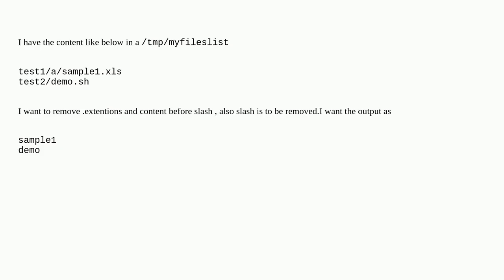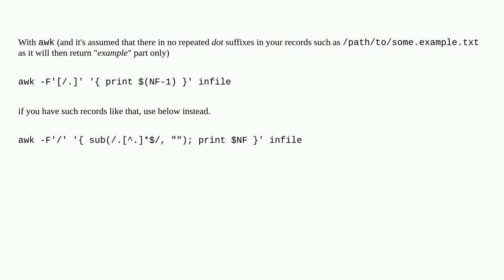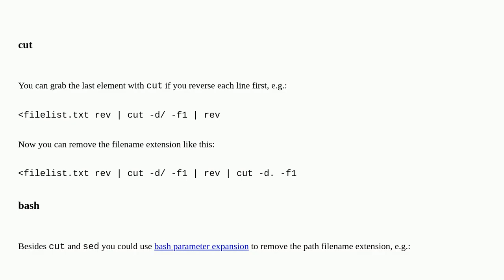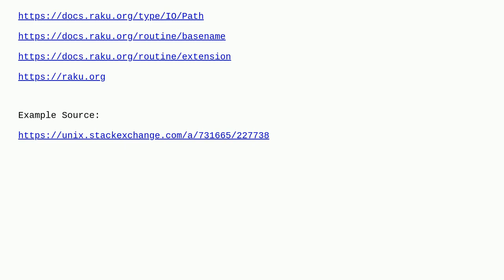Unix: linux command using trim / cut / sed to cut few data in a file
linux command using trim / cut / sed to cut few data in a file

A special thanks goes out to the community

  text-processing cut sed